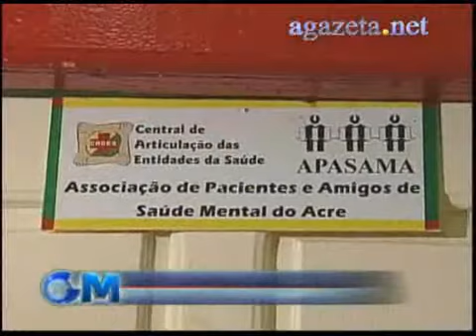Cades faz Convênio com Entidades